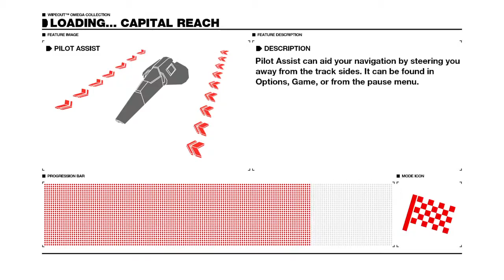Noob's Capital Reach A+ Challenge